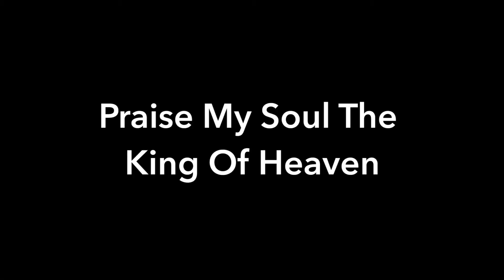WB 9th Nov Fr Mark + Praise, My Soul, The King Of Heaven